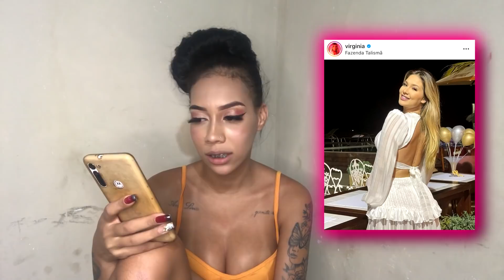REAGINDO AOS LOOKS DOS FAMOSOS NO REVEILLON *não tiveram o senso -Leticia Medeiros-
RUMO 300K GALERA